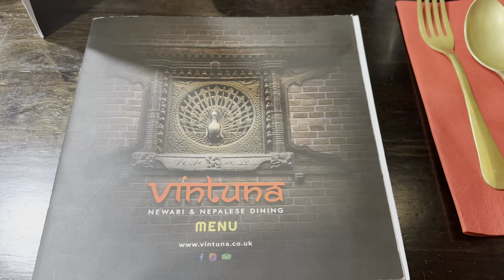एल्डरशाँट(Aldershot) गुम्बा दर्शन अनि परिवारसँग नेवारी डिनर || Vintuna Newari Restaurent,Aldershot